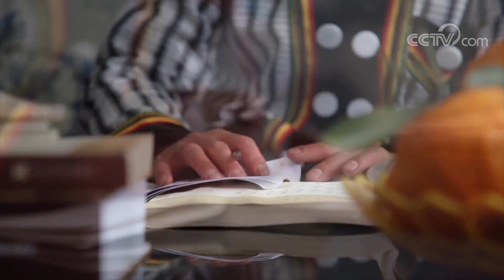[喜上加喜]节目抢先看 傈僳族诗人的民族文化情怀| CCTV综艺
傈僳族诗人的民族文化情怀。
大型综艺相亲节目《喜上加喜》聚焦脱贫攻坚一线的普通人，以相亲交友形式为载体，带领明星以介绍人的身份走进地方，现场说媒。